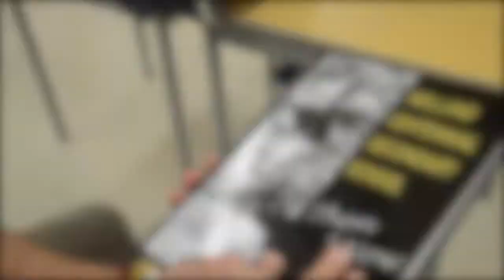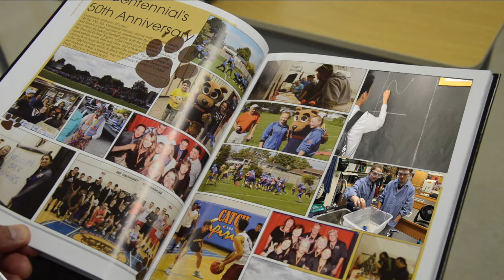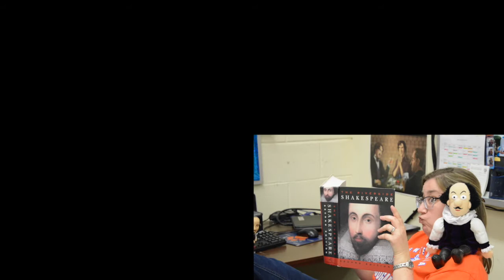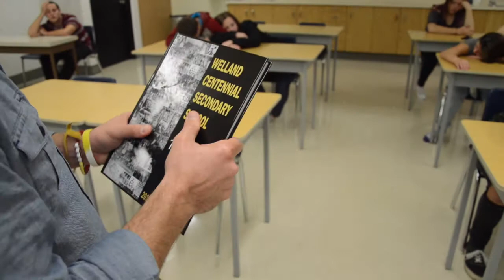OSLC Centennial 2017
Centennial's OSLC Video 2017 - School Spirit